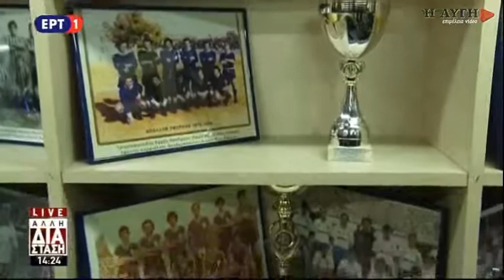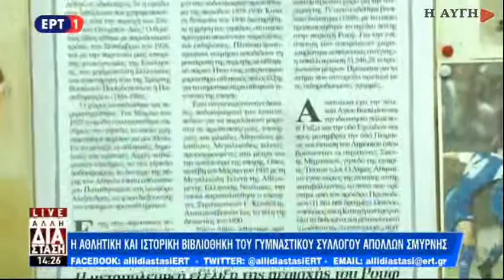Γ. Σταθάκης: Δεν υπάρχει θέμα αύξησης των τιμολογίων